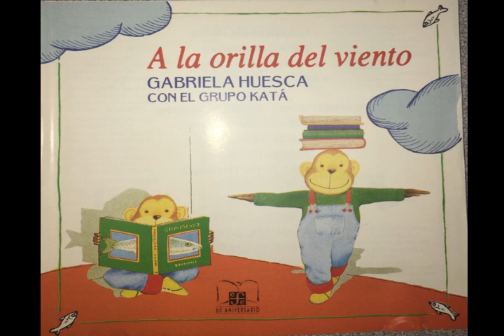Gabriela Huesca - A la Orilla del Viento (Álbum completo)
A la Orilla del Viento (1994) es un disco de canciones inspiradas en algunos libros de la Colección infantil "A La Orilla Del Viento" del Fondo de Cultura Económica e interpretado por Gabriela Huesca.